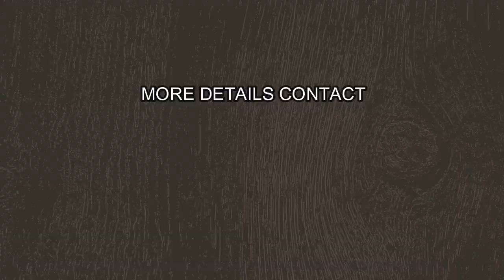30 Cent land with 2500sqft 4bhk House for sale near kochin airport | price 1.35 cr only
location - Kanjoor -
Bank loan available
price 1.35 cr only ( bank valuation 2cr above)
reson for sale: financial issues
Airport 9km, Kalady town 6km
                             Dreams land is one of the leading real estate Entrepreneurship in Ernakulam which provides all real estate services,including  house financing and legal assistance, under one roof.Our aim is to provide unparalleled assistance to potential buyers,sellers and developers in all real estate related matters.By providing transparent real estate services without any hidden risk,we intend to maintain a long term healthy relationship with our clients.We are bound to offer a hassle free and uncompromising real real estate experience which we assure that you will not get a single chance of regret.Our team is equipped with  experts in the fields of construction, financing and all other legal aspects for ensuring and assuring that our clients as well as their money is always safe.